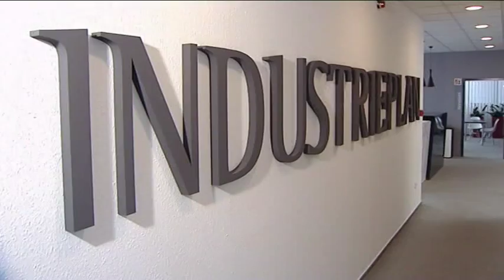Dinó Sporthíradó 2016.08.17. hatoscsatorna